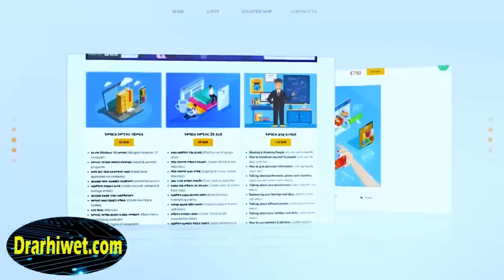Aug20 ባይደን ተኸሲሱ I ቢቢ ተሰማሚዓ I ሓማስ ዘይሳተፎ ሽምግልና I Blinken Calls for Ceasefire | Israel vs Hamas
In this video, we dive deep into the escalating Gaza conflict as Blinken pushes for a ceasefire and Netanyahu responds. We also analyze the implications of Hamas' reaction and explore the broader geopolitical ramifications, including the growing strategic competition between the US, Russia, and China, and the intensifying nuclear arms race. Plus, we examine the political drama unfolding in the US, France, and Europe as elections approach.